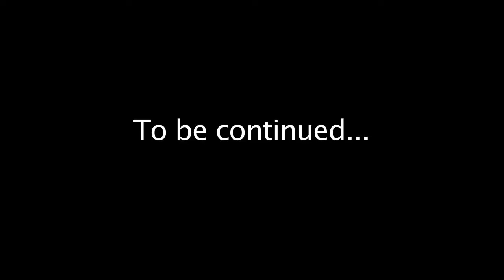SML Movie Luigi's Mansion Episode 5 #2